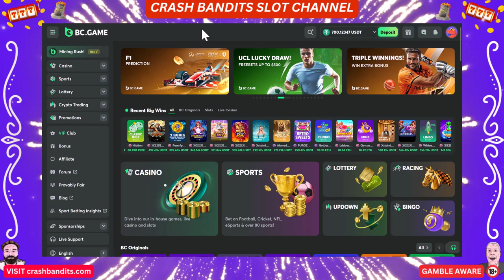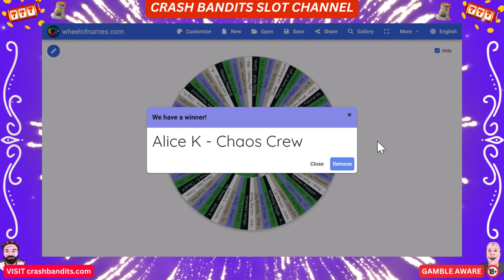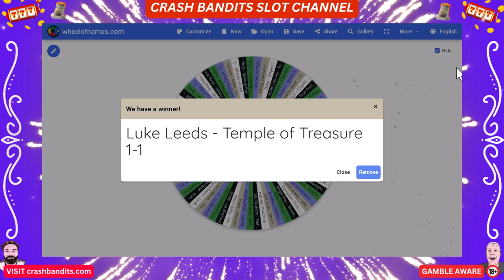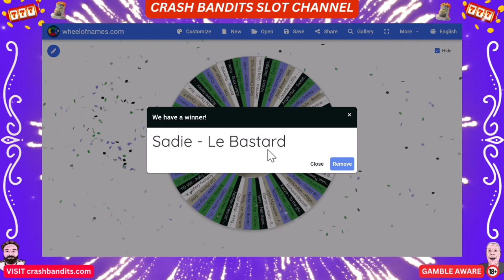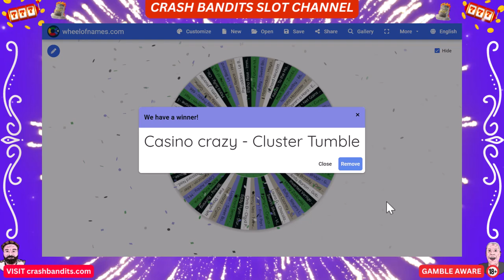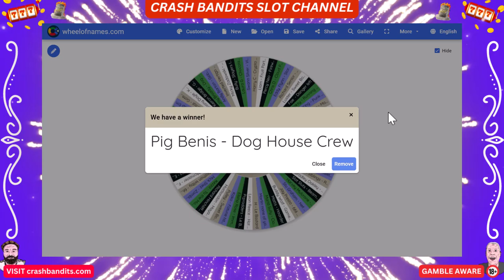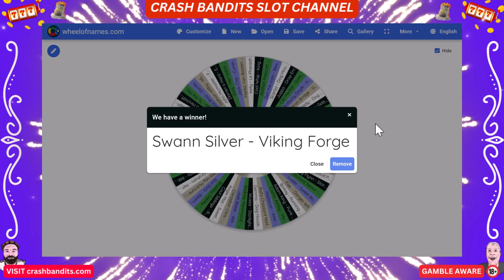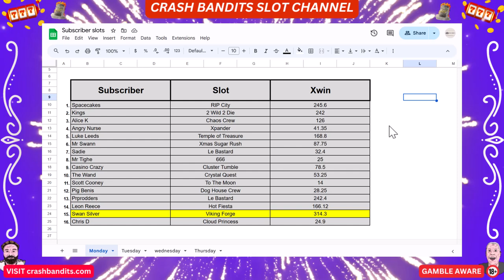MASSIVE WIN again on the slots for the Crashbandits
16 x 40p bonus buys, there a big win ion there, but who for? Week 3 of the popular subscribers slots is back for another weeks of ups and downs.